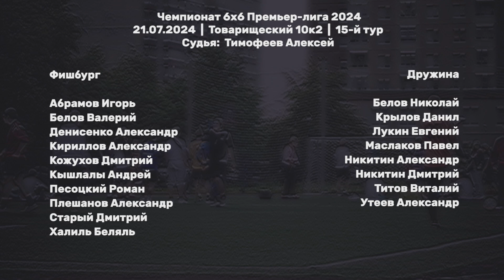Фишбург - Дружина 2:12